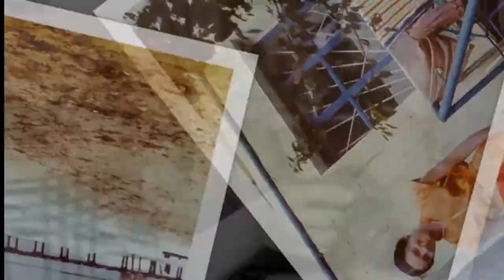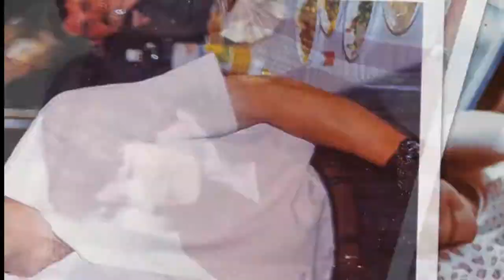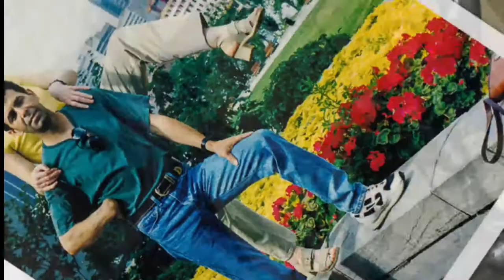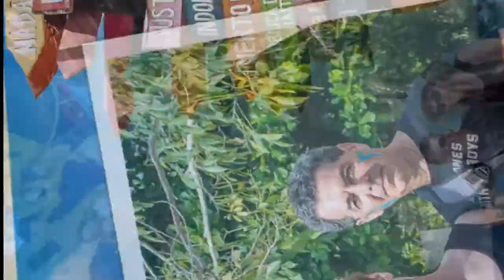Marina Vladi 40